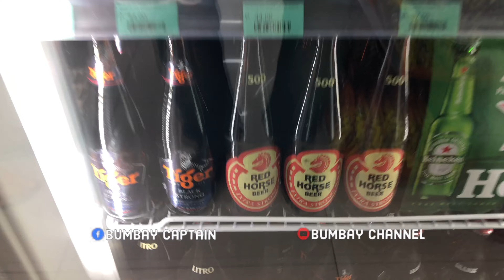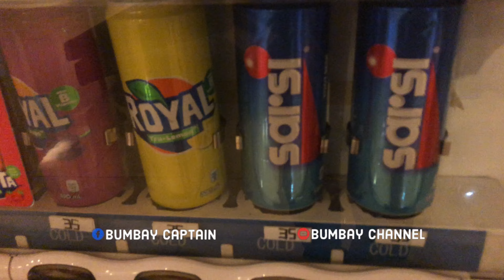NASA GITNA KAMI NG HINAHANAP MO || QUICK VISIT || FEAT. LAMBERT FRANCO & GLENN ANG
QUICK VISIT SA AMING FRIEND!